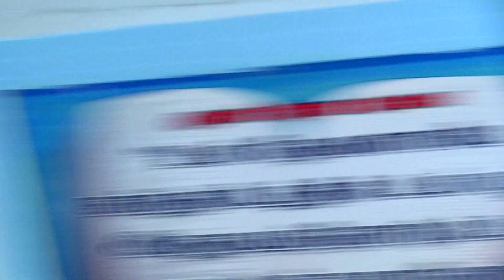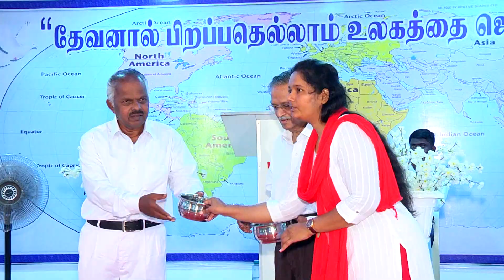VBS Final Day Program - 07.05.2023 | Trinity Church, Pondicherry.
Address:
Trinity Full Gospel Church
Asirwadha Street,
(Srinivasa Apartment Backside),
Villianur Main Road,
Ulavarkarai,
Pondicherry – 10.

Bank Deatils:
Bank Name: Indian Overseas Bank
Account Name: Trinity Full Gospel Church
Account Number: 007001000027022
IFSC: IOBA0000070
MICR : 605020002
Branch Code: 0070